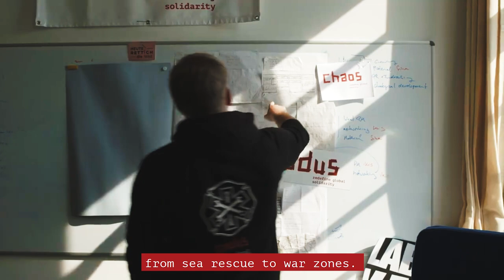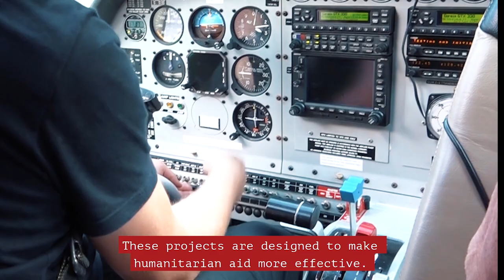Zeit Danke zu sagen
2020 war ein außergewöhnliches Jahr, mit mehr Schwierigkeiten als sonst. Dennoch ist eure Spendenbereitschaft nicht eingebrochen, und das ist phänomenal! Doch in diesem Jahr der unverhergesehenen Dinge sind auch viele ungeplante Ausgaben auf uns zugekommen, während fest zugesagte Förderungen weggebrochen sind.
Wenn ihr uns und unsere Projekte unterstützen wollt, dann spendet und teilt dieses Video!